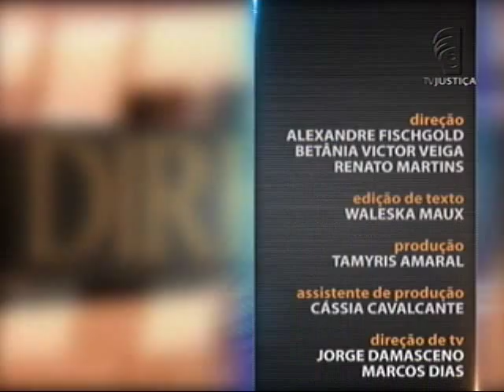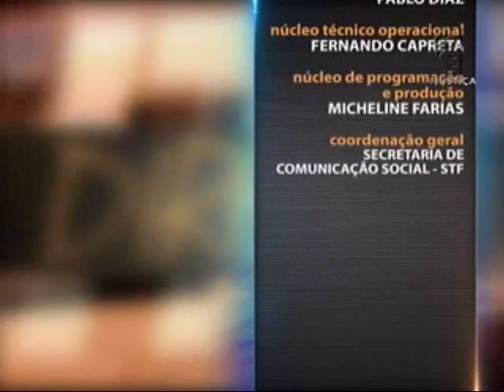Processo Penal - Inquérito Policial - aula 5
Infração penal, conceito e características do inquérito policial são tratados na primeira aula do Saber Direito desta semana. Leia a íntegra da sinopse